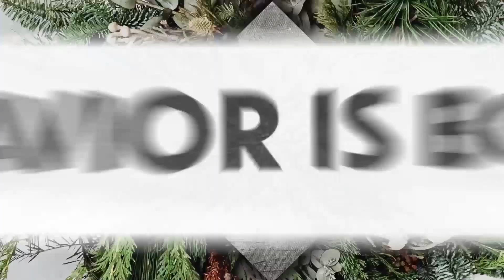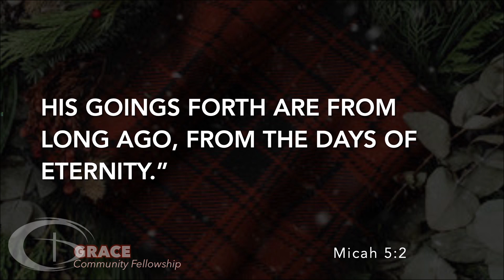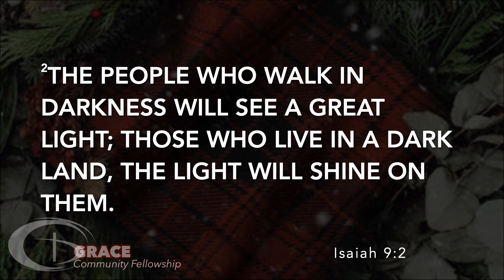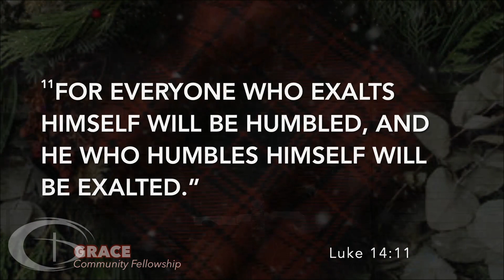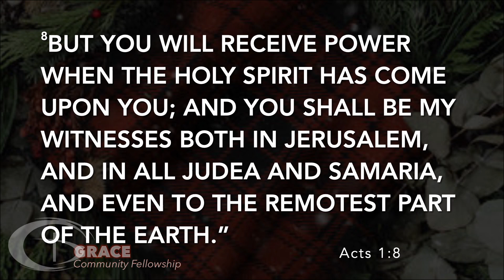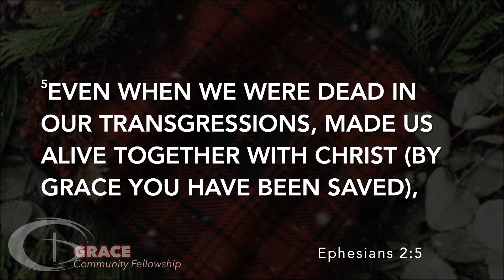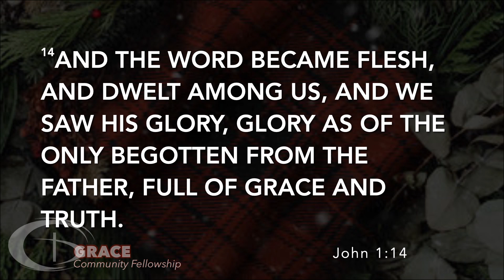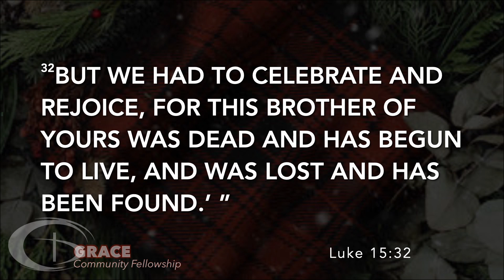Grace Community Fellowship - December 24, 2023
Sermon:  The Gift of Christmas
Series:  The Gospel of Luke
Pastor Joe